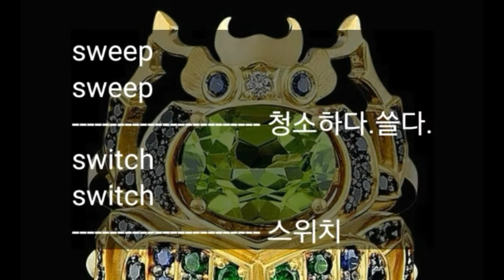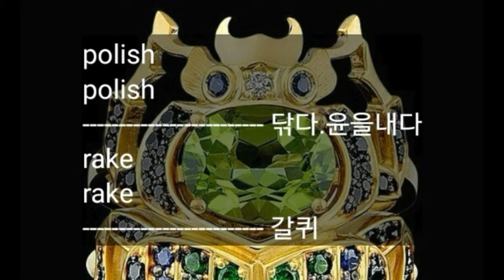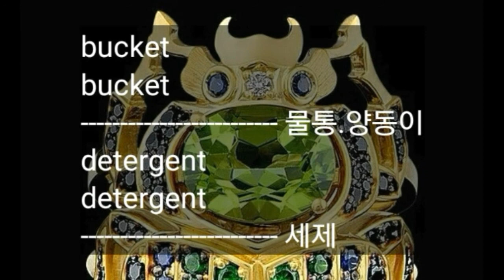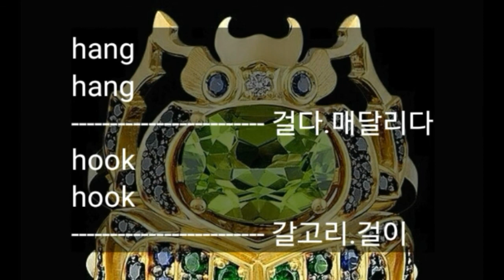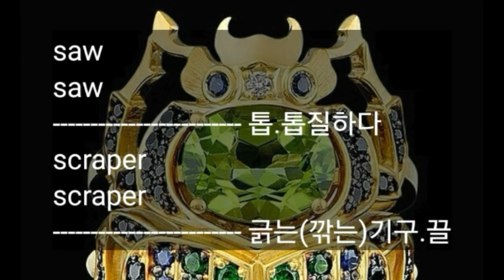13회 중학교 영어공부 / 자면서 듣는 중학 영어단어 30 / 미드 외운 단어 들려요 / 중등영어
제가 영어단어를 공부하고 있습니다.
외우기 힘든 영어단어
듣고 따라말하다 보면
외워집니다.

자면서
빨래 늘면서
편안한 시간에 편안한 자세로..